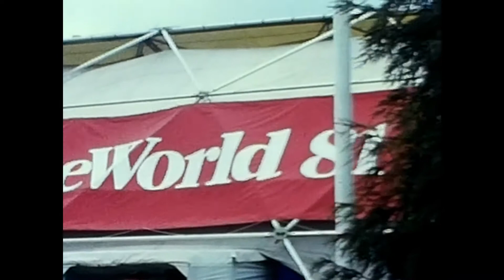The HomeWorld81 Exhibition, Milton Keynes 1981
HomeWorld 81 was an exhibition of homes of the future located at Bradwell Common, Milton Keynes between the 2-31 of May 1981.The homes still exist as private dwellings.

Building on a strong tradition of “glimpsing the future” in housing within the UK in the 20th century, this exhibition focused on fuel efficiency, affordable prefabricated building techniques and innovative design.

Twenty architects and developers from 5 countries designed the 36 dwellings making up the site. Large glass walls featured prominently in the quest for conserving energy. The A-shaped/pyramid solar capture houses utilized timber frames, and this was one idea that was popular at the time.

I wonder if now, rather than accurately predicting trends in housing, the exhibition tells us more about the 20th century's obsession with the near future.